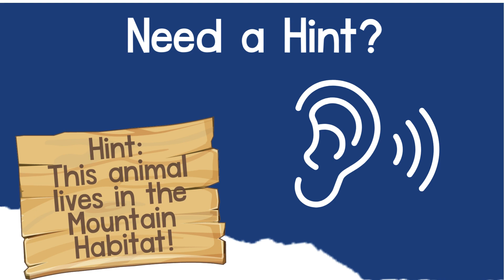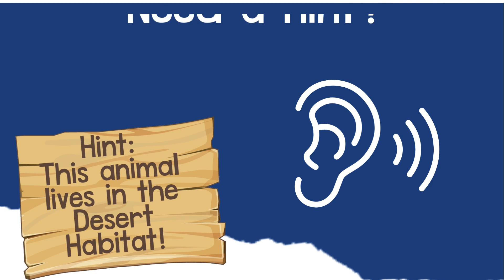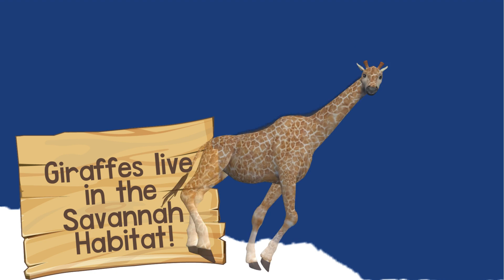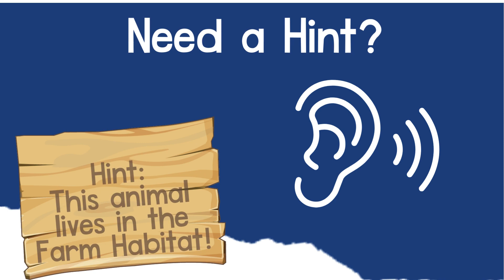Kid Game: Can You Guess the Animal Sound?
Let your kids try this animal sound identification game! Using actual animal sounds from Alive Studios' supplemental reading program, Letters alive, we put together this fun, interactive game!